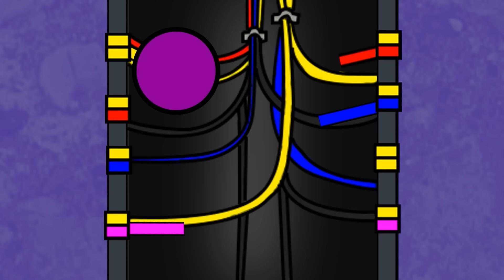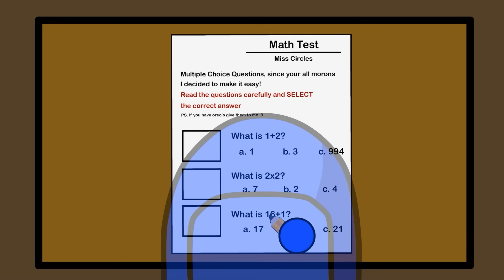어몽어스 VS Shin Amy Tapes | Among Us Animation Zombie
After the audience accepted the character Shin Sonic Tapes, we continued to develop the character Shin Amy Tapes to make the content more new and interesting. We hope you will support and recommend this content to many people so that we can constantly create and develop many new content that bring a lot of entertainment value to the community.
Among Us Animation Colection - Peanut among us (어몽어스)